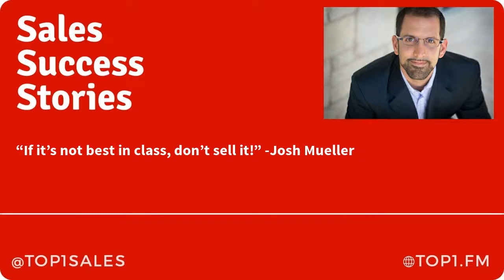Josh Mueller of Cutco & Vast Action: "If it's not best in class don't sell it!"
"Another big thing for me that I learned just because I get to represent a best in class product, world class product with world class service with Cutco is: If it’s not best in class don’t sell it! Plain and simple. It’s really hard to sell cheap chatchke stuff, and there's a lot of really great high quality things out there that need to be sold. We’re doing the world a disservice by selling a whole bunch of cheap disposable stuff. We should be selling the world best in class all the time. If you want to be ta best in class sales person it starts with a best in class product and best in class service. If it’s your own business, if you’re an entrepreneur, and you feel like your product or service is not best in class yet. Well then you’ve got to get back to work, and figure out what are the steps that need to be taken to make it best in class. Awesome. We’re working on making this a world class podcast, so thanks for being here!"